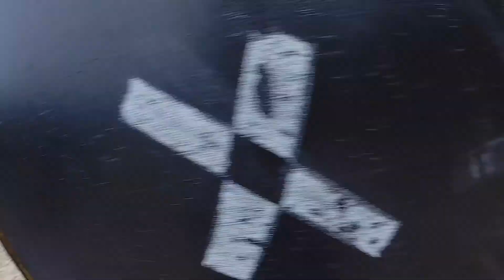USPSA - Go Pro - 07/13/2014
Today's USPSA match at Central Illinois Practical Shooters Club in Havana, IL.  I shot in Production Division wi my Glock 34.  Video is from a GoPro 3+.